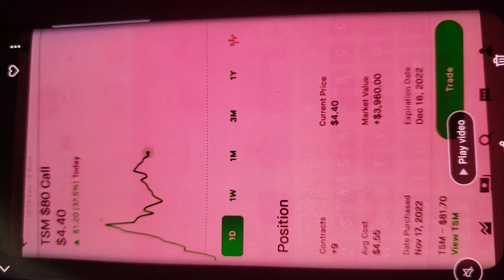tsm $80 call exp 12/16/22